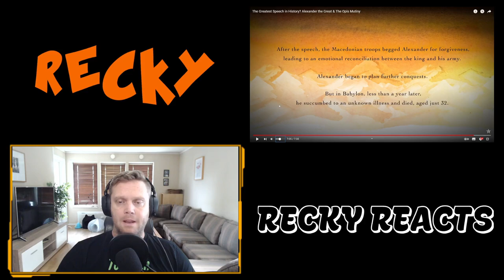The Greatest Speech in History: Alexander the Great (Epic history TV Reaction)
You helped me, and what did you get in return?